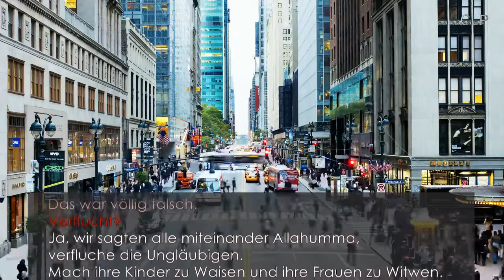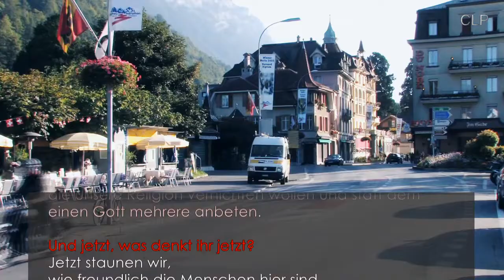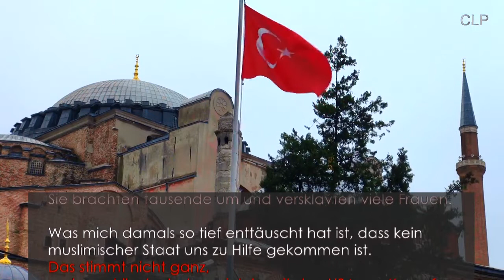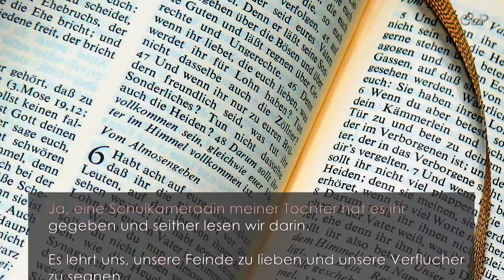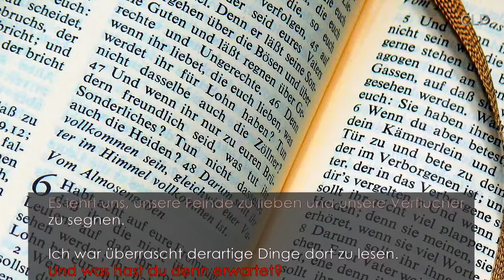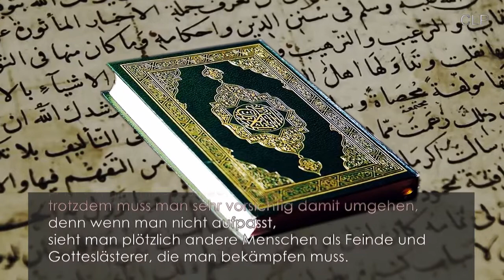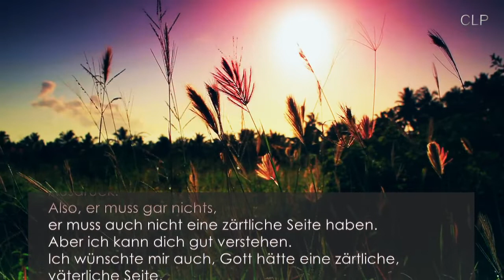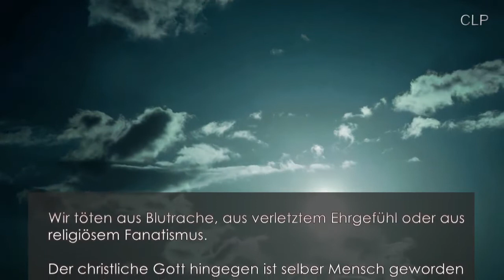Kurdischer Flüchtling sagt Wahrheit über Koran & Islam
Ein interkultureller Berater besucht eine siebenköpfige kurdische Flüchtlingsfamilie in der Schweiz. Der Vater spricht über sein Land, Koran und Islam.
Wir sagten oft: "Allahumma (O Allah ...), verfluche die Ungläubigen. Mach ihre Kinder zu Waisen und ihre Frauen zu Witwen."

H i n w e i s:
Ein interkultureller Berater von CLP besuchte diese siebenköpfige kurdische Flüchtlingsfamilie persönlich und dieses Video vermittelt den Inhalt dieses Gesprächs, jedoch sind die Stimmen nachgesprochen und die Bilder der beteiligen Personen nicht identisch.

FÜR MEHR INFOS:
▶︎ Save Our Souls 1915.de

▶︎Source ▷--- CLP ---